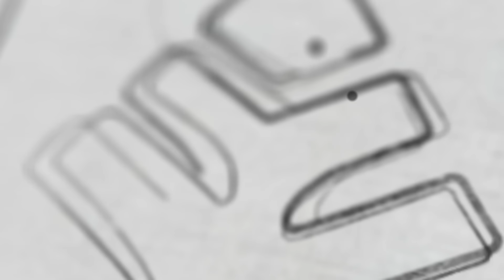Physics Practical All Viva Questions | Xylem Plus Two